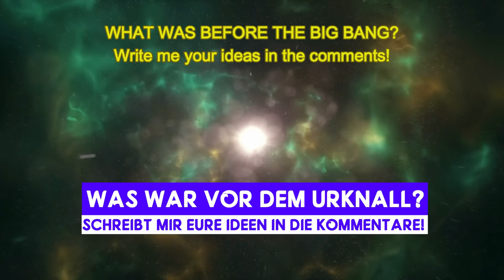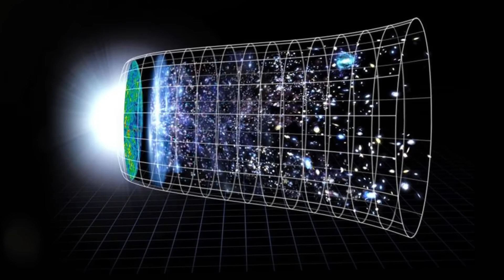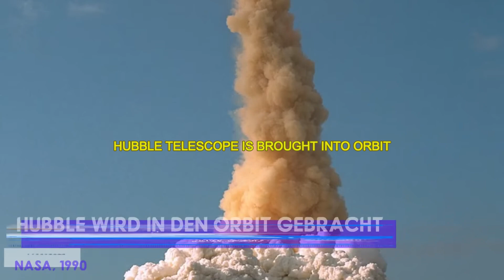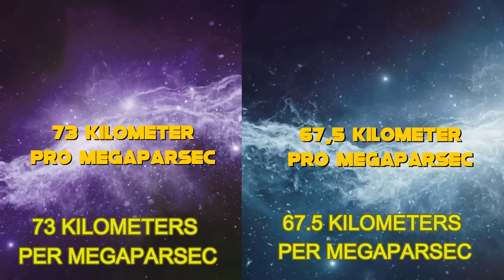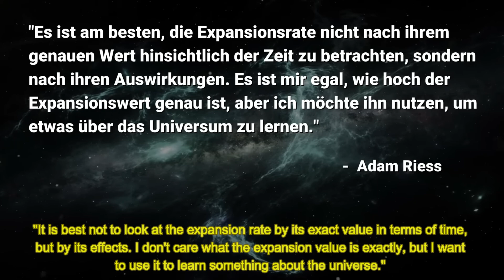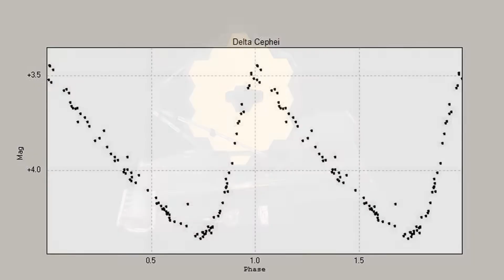Crisis because of the Hubble constant: Nothing behaves as we calculate it!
Data of the Hubble telescope puzzle the physicists: The expansion speed of the early universe does not fit to the current expansion rate. The search for the precise Hubble constant continues to be unsuccessful... what's going on?